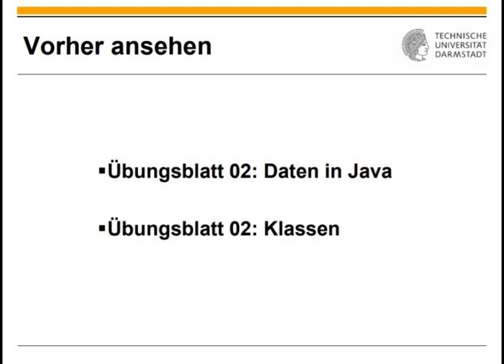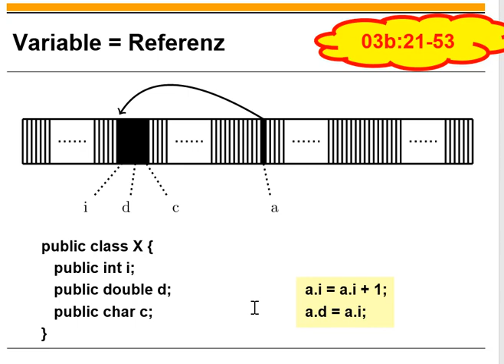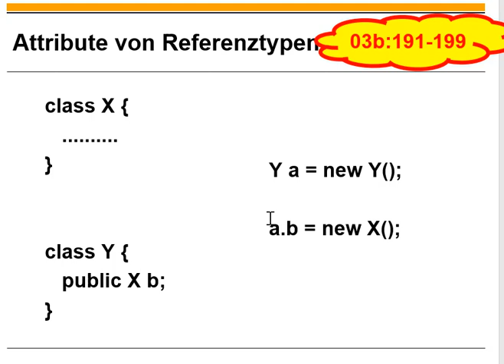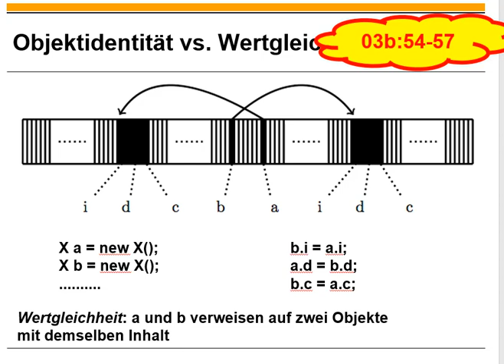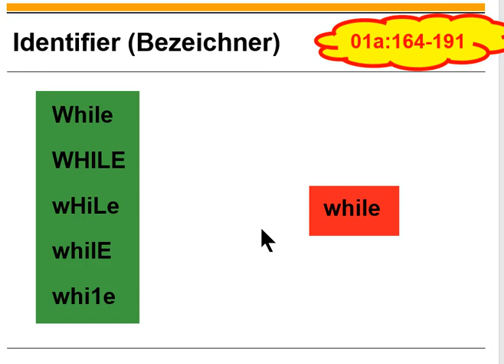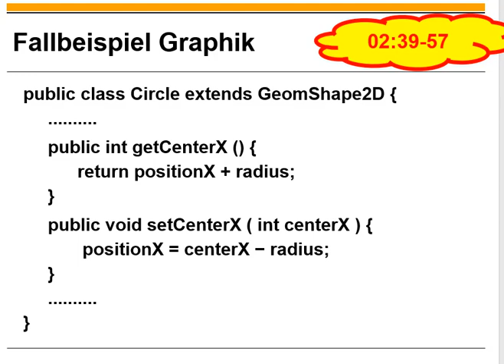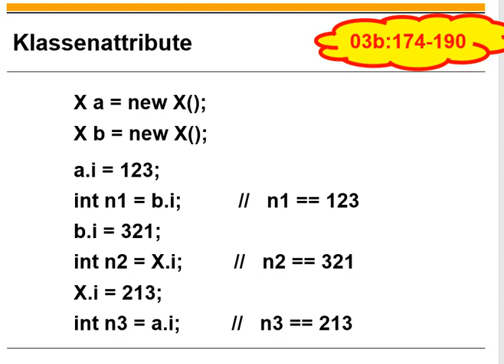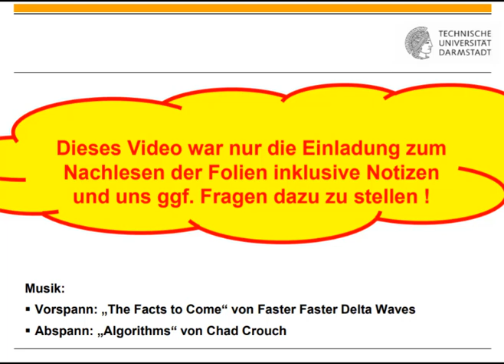Übungsblatt 03 Attribute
0:00 Titel
0:11 Einordnung
0:35 Erinnerung an Früheres
2:44 Objekte und Referenzen
8:27 Objekidentität vs. Wertgleicheit, deep/shallow copy
12:46 Namen von Attributen
14:59 Fallbeispiel Graphik
18:53 Klassenattribute